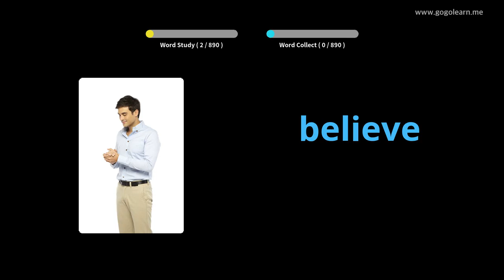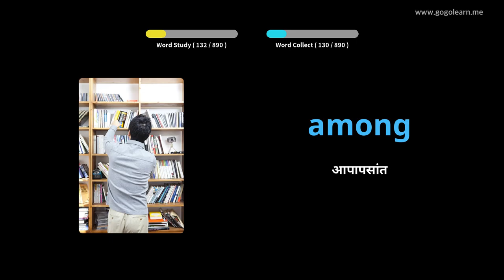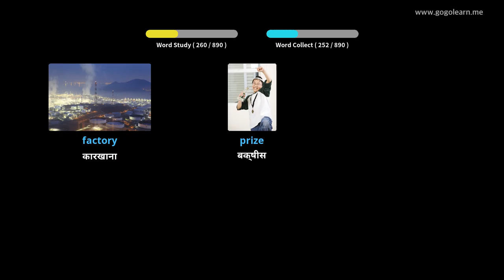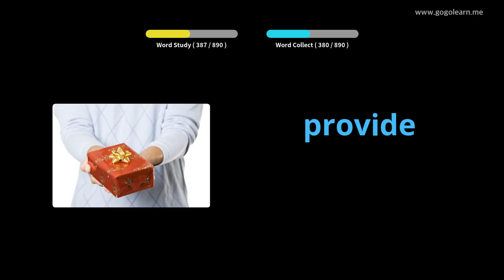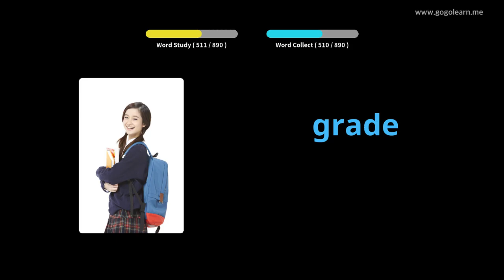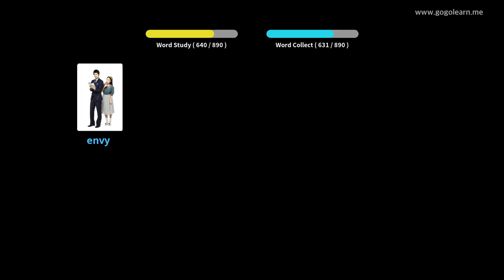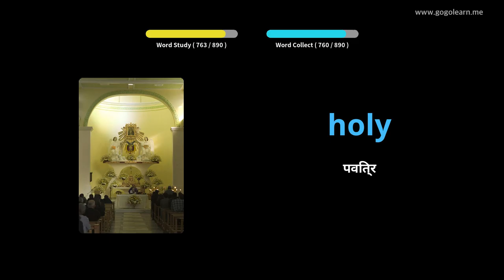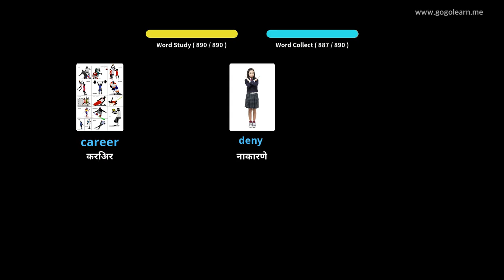इंग्रजी शब्दसंग्रह मध्यम शाळा |Golearn